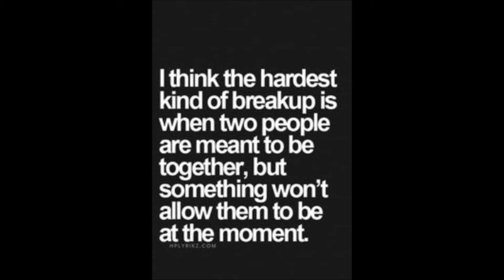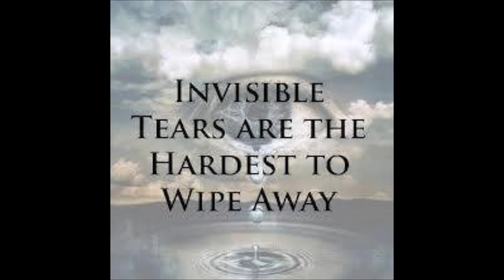HENNY HENNY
IN MEMORY OF  THE LOVE OF MYLIFE